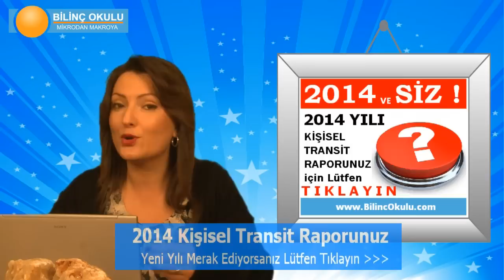BOĞA Burcu HAFTALIK (03-09 Mart 2014) Astrolog DEMET BALTACI, Bilinç Okulu, Astroloji, Burçlar